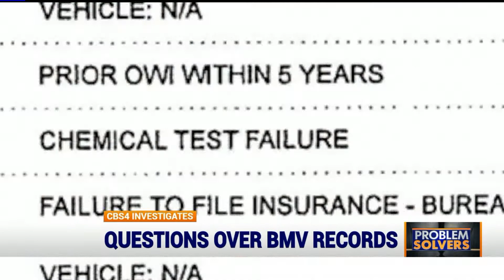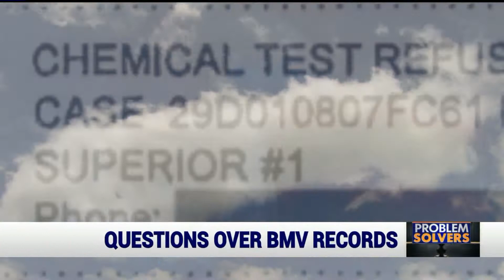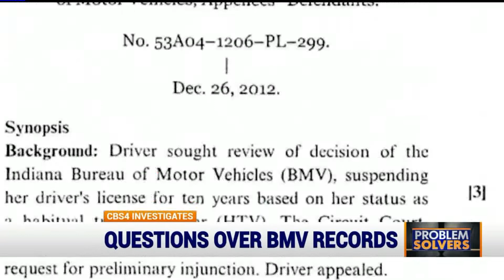BMV error among barriers keeping Frankfort man from driving again